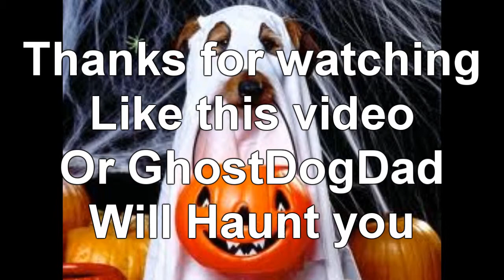Dixels: Minecraft - Freedom!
This time on Dixels Minecraft, Brandon reminds Murdock how awesome George Michael is.